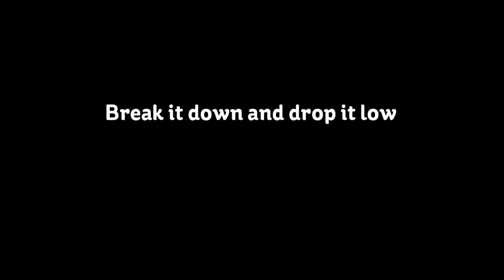AJMV- Slow Down